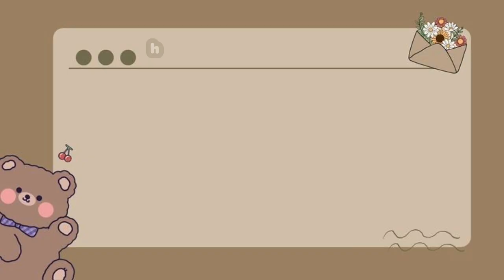[MyVlog] Clean my room✨ aesthetic vlog 🍑